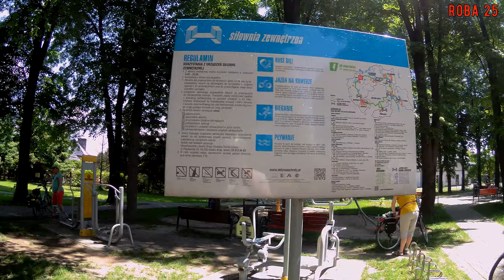Rowerem do św. Jakuba - Simoradz.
Rowerowy wyjazd w ramach Roku św. Jakuba z Ligoty Miliardowic.